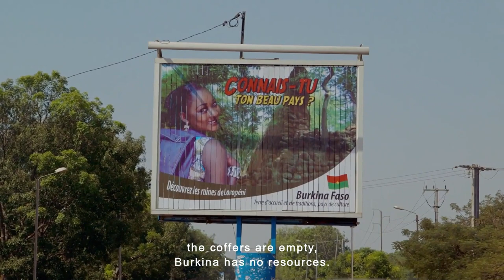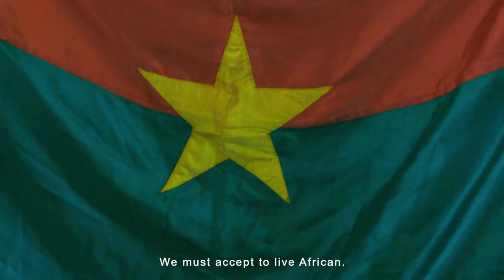Sankara Is Not Dead - PREVIEW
Lucie Viver
color, 109 min, 2019
in French, More, Dioula
English subtitles

After Burkina Faso’s October 2014 popular uprising, the young poet Bikontine starts to question his dreams of seeking a better life in the West. He decides to go meet his fellow citizens along the country’s only rail line. From south to north, through cities and villages, he learns about their dreams and disappointments, confronting his poetry with the realities of a rapidly shifting society. His journey ultimately reveals the enduring political legacy of storied former president Thomas Sankara, assassinated in 1987 and known as the “African Che Guevara.”